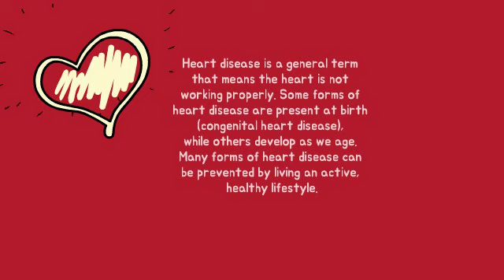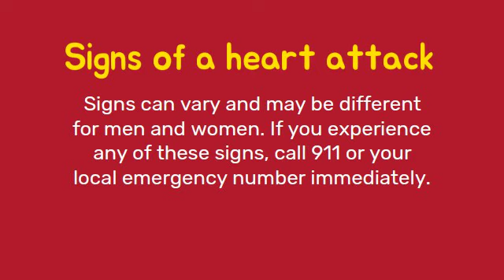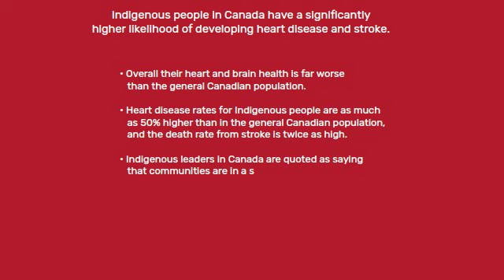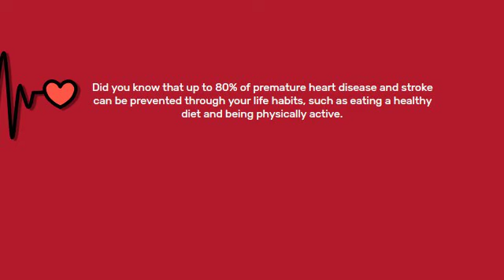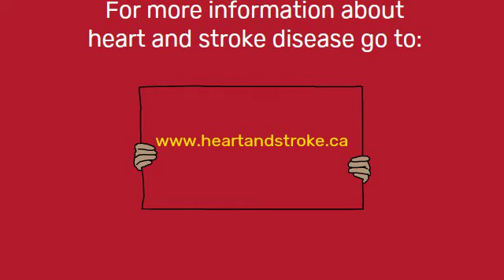Heart Disease Vid #2